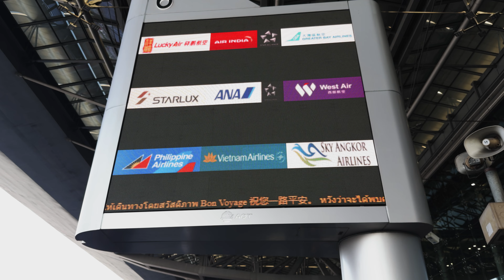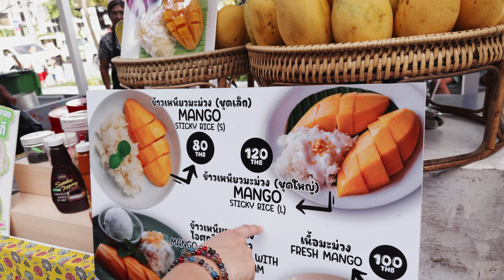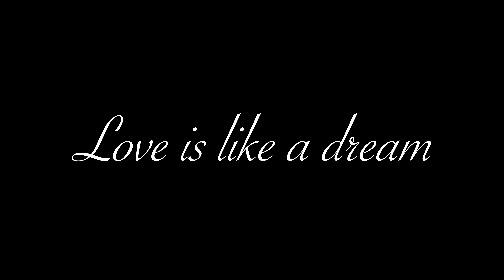VLOG: 回到相爱的地方 - 使用 iPhone 16 Pro/Vision Pro Apple Log 全程拍摄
** VLOG **

没想到抽空回到了当年拍婚纱照的地方，又凑巧带着 Vision Pro，所以为了下一个又十年拍摄了一些空间视频，顺便回忆了多年前惨不忍睹的婚纱照。无论如何，都不要忘记记录生活。这期 VLOG 也是使用 iPhone 16 Pro/Vision Pro 全程拍摄。

了解更多:

新浪微博: @放开那个西红柿